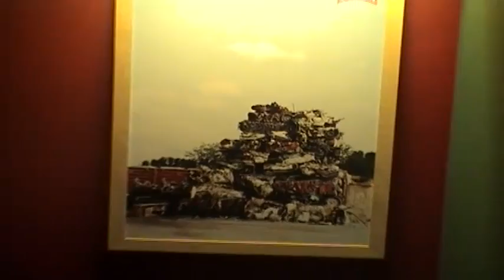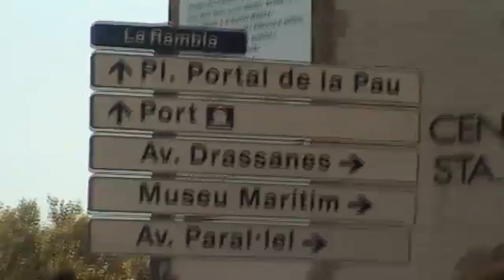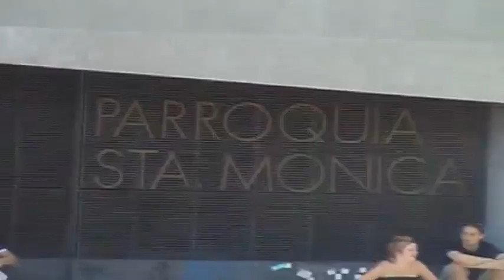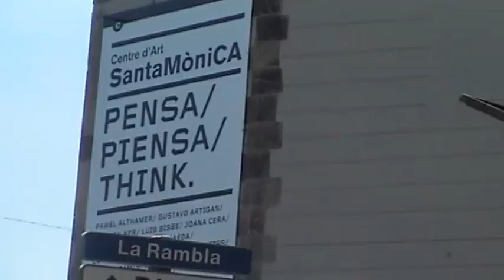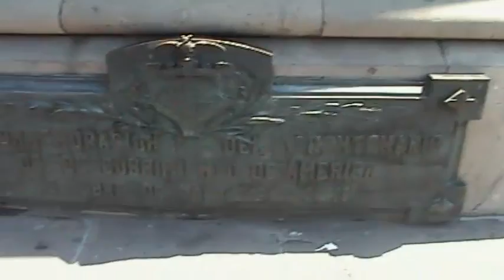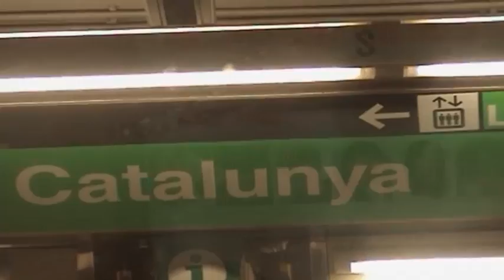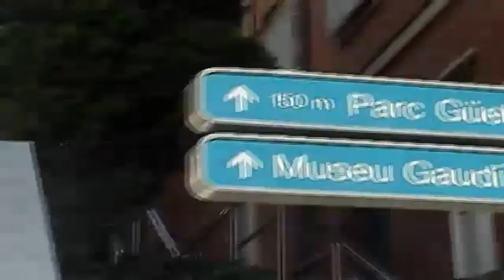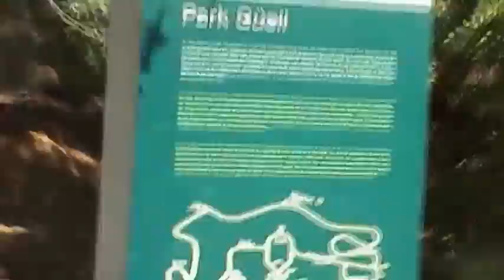Spain - Barcelona (Hotel Camper, Las Ramblas, Metro, Parc Guell), Valencia